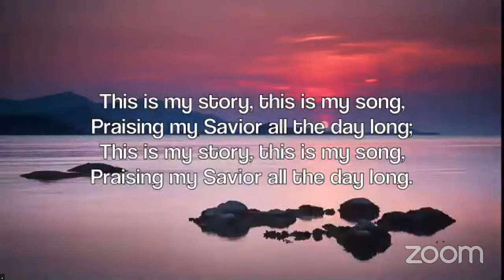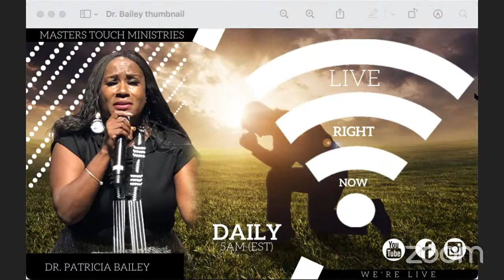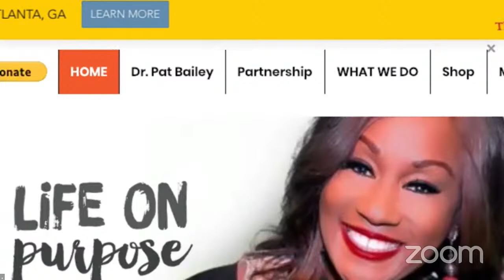Power Encounter with Dr. Patricia Bailey